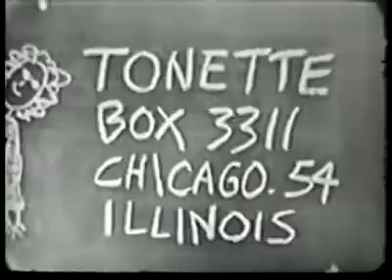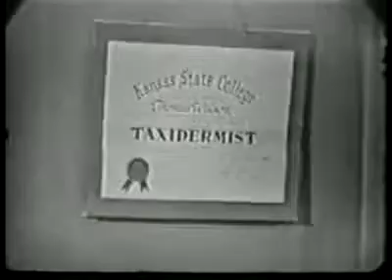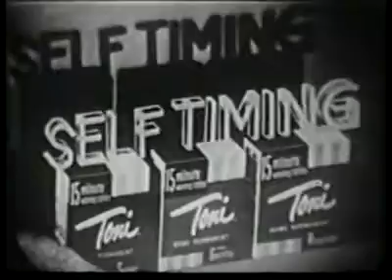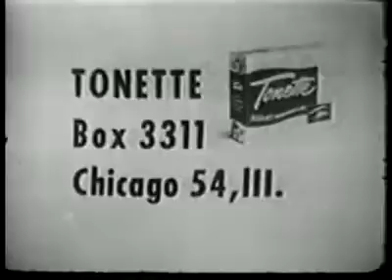The Red Skelton Revue - September 1954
An episode of The Red Skelton Revue, a live variety series. This episode features comedy sketches, music, dancing, and the original commercials. Guests include Peggy Lee and Earl Barton. This was the final episode, as it was a summer replacement series.

Public Domain 1.0